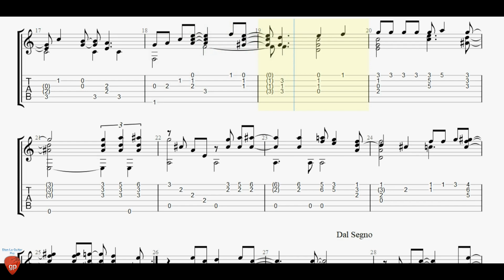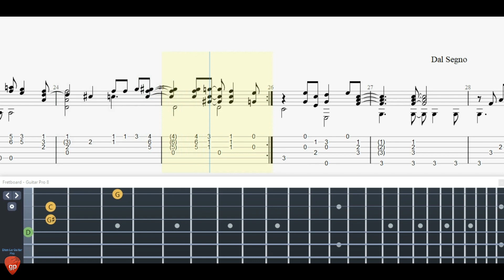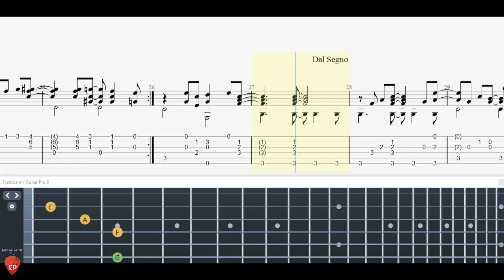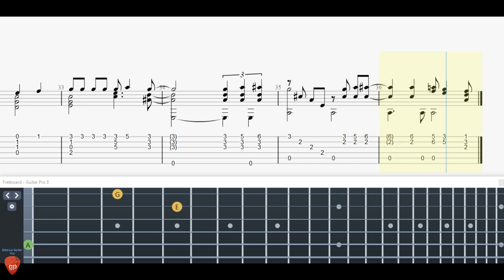How Deep Is Your Love - Guitar Tutorial + TAB